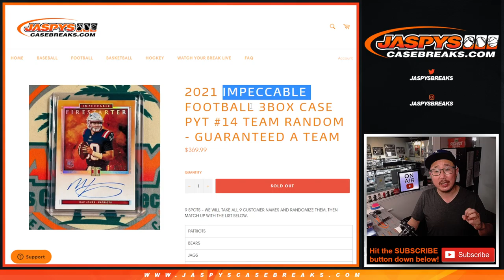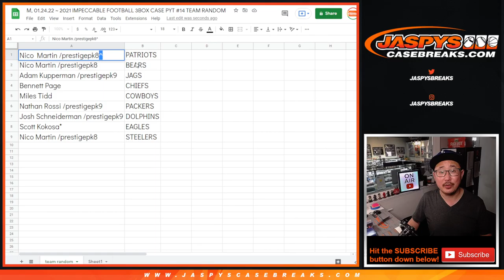M, 01.24.22 ~ 2021 IMPECCABLE FOOTBALL 3BOX CASE PYT #14 TEAM RANDOM